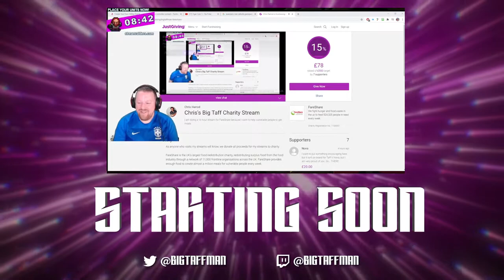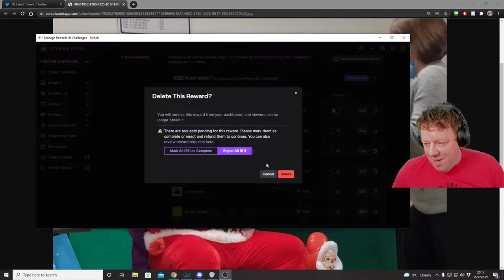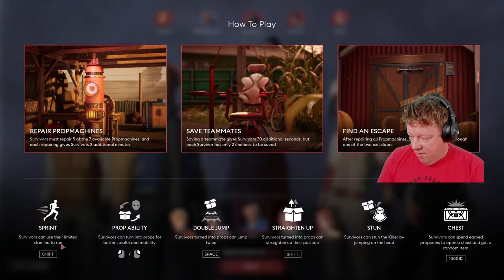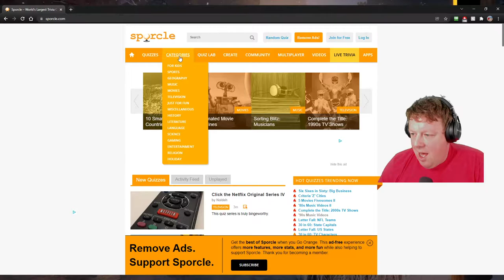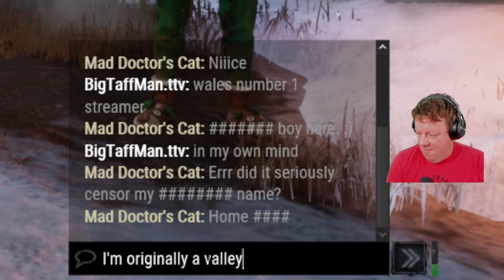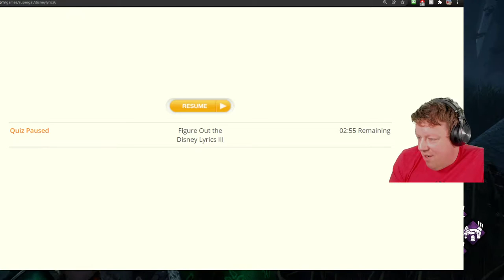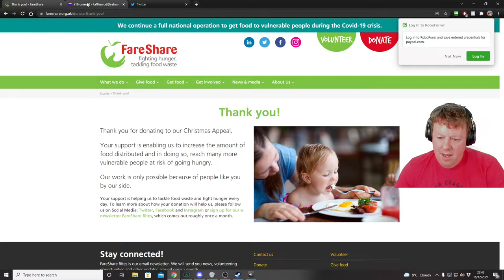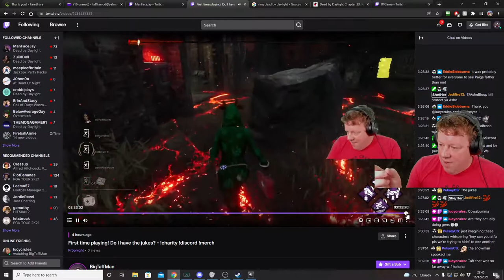First time playing Propnight - do I have the jukes? - BigTaffMan Stream VOD 16-12-21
Games - Propnight, Dead by Daylight

Timestamps
Go Live - 0:00
Stream Start - 6:51
Propnight - 15:30
Dead by Daylight - 1:54:29